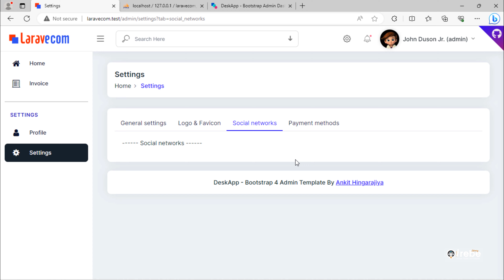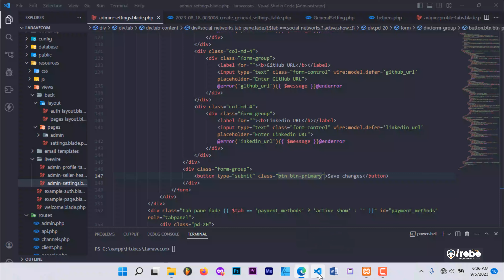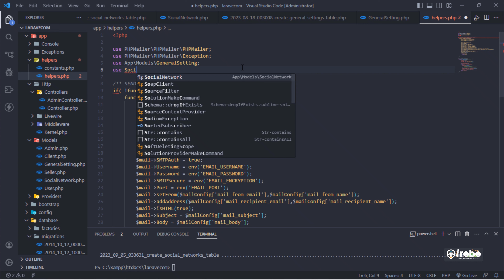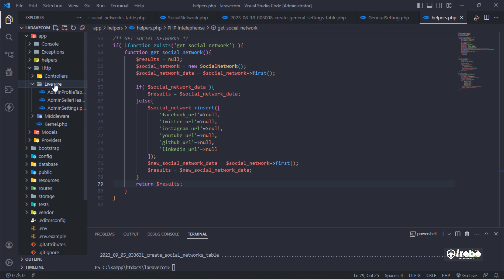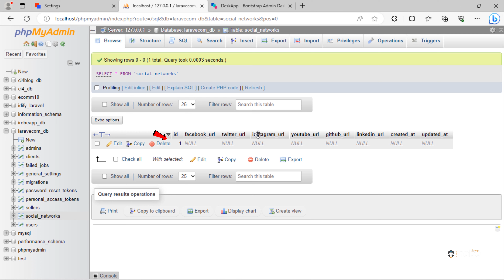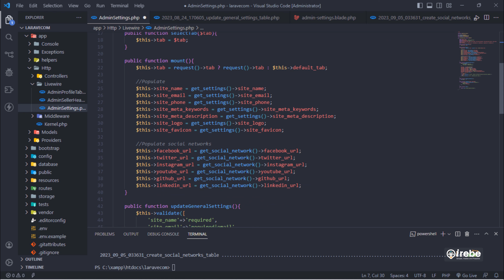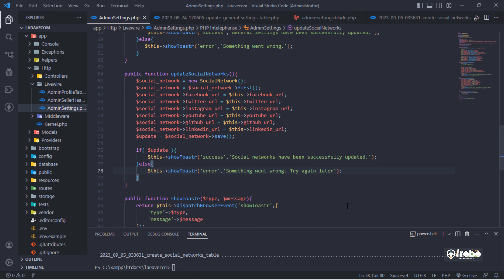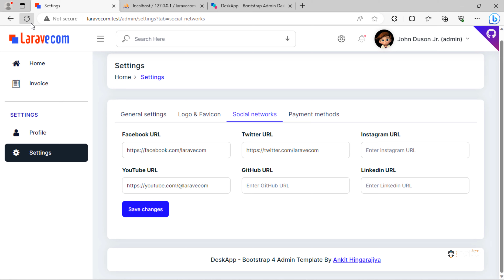#18. Social Networks Links Setup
In this video, we are going to add a form that will help us to update social networks for our Laravel ecommerce project.

Get source code (Draft) by clicking on below links. This is a draft! It is not full code. This will vary according to the tutorial video we are on YouTube channel.